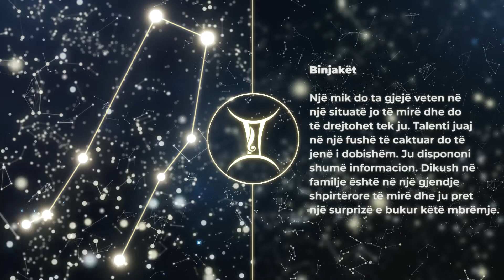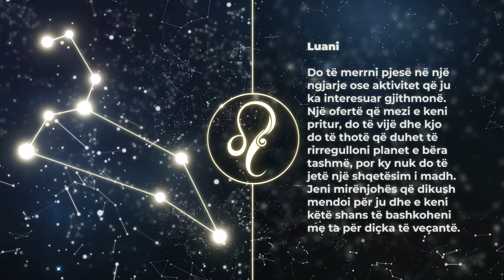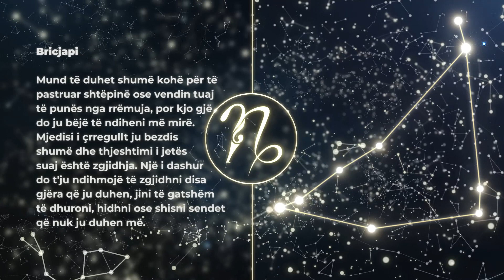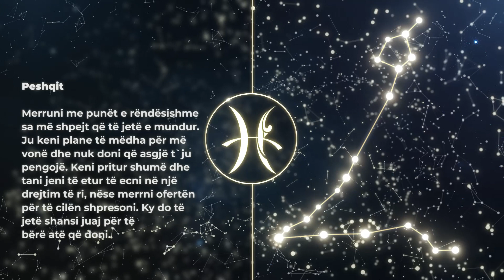HOROSKOPI DITOR, E Enjte 15 Tetor - Gota News